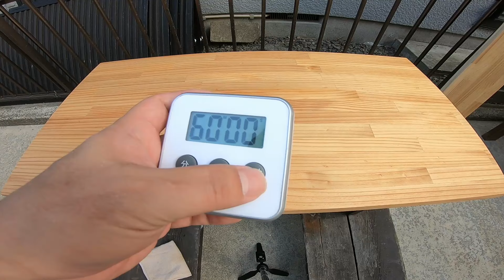アイアンフレームで作業テーブルをDIY！ワトコオイルでウェット研磨【オイルフィニッシュ】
アイアンフレームを使うと棚やテーブルを簡単に作ることができます。
歪みのない頑丈な物が作れるのでおすすめ！
塗装はワトコでオイルフィニッシュ
さまざまなカラーもあり、誰でも簡単に塗装できます。

参考リンク
アイアンフレーム
ワトコオイル